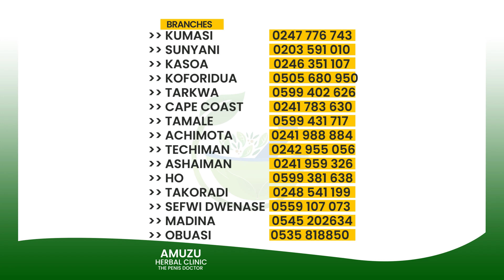AMUZU 4 IN 1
ARE YOU SUFFERING FROMARE YOU SUFFERING FROM
Weak Erection
Early Ejaculation
Waist Pains
Piles (Kooko)
Syphilis / Gonorrhea
Prostate Disorders
Low Sperm Count
Shrunk Manhood
Stroke
Come To AMUZU HERBAL CLINIC
TAFO NHYIAESO AMUZU JUNCTION NEAR MORO MARKET